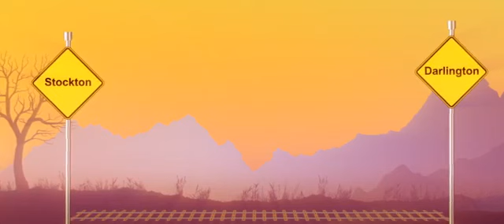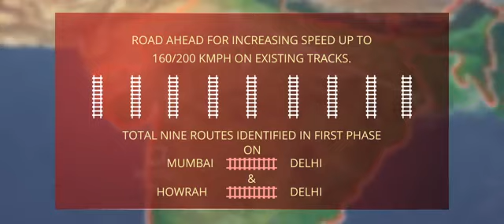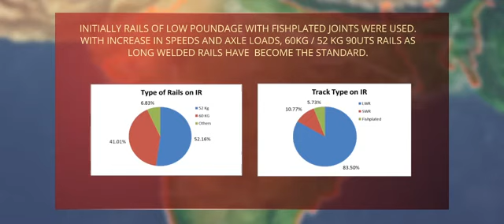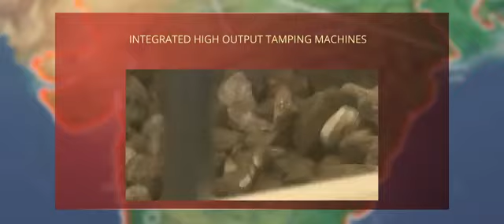7 Rail Badhe Desh Badhe